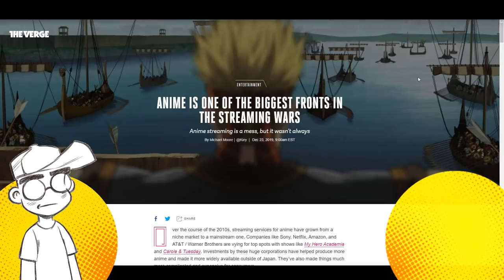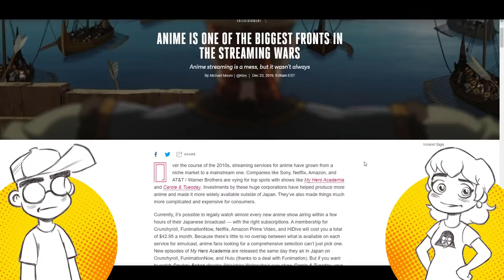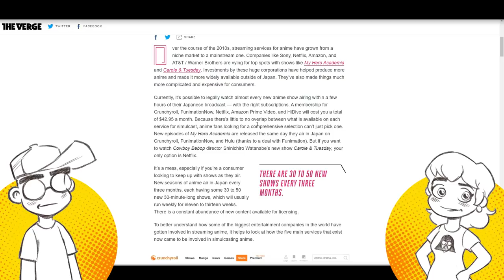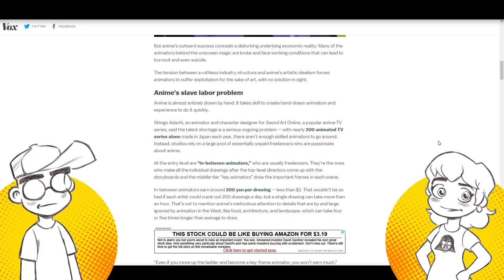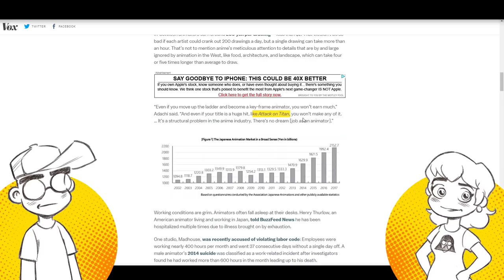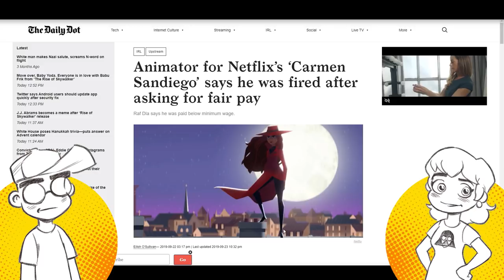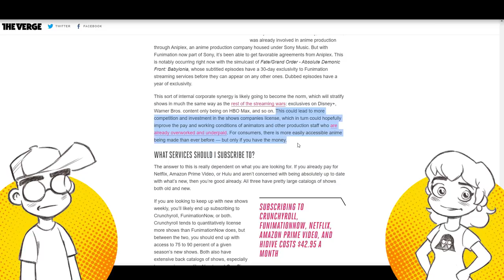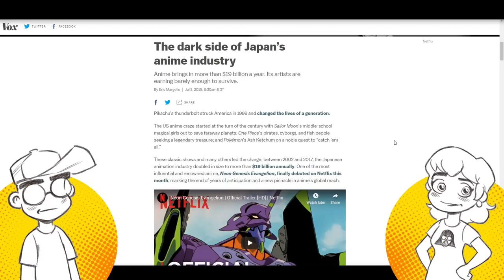Anime is VITAL to the Streaming Wars, But Animators Won't Get Paid More.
Anime will be absolutely vital to the Streaming Wars, and we talk about what it means to platforms like Netflix, Crunchyroll, Hulu, Funimation and even HBO Max. But will animators benefit financially from the anime boom? Probably not.

Links -